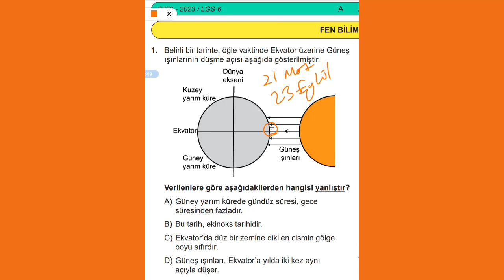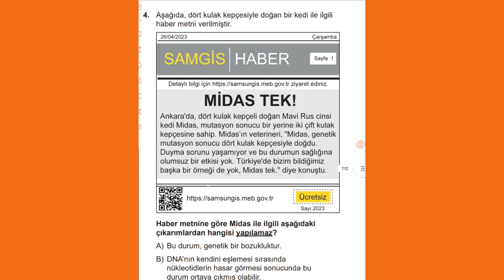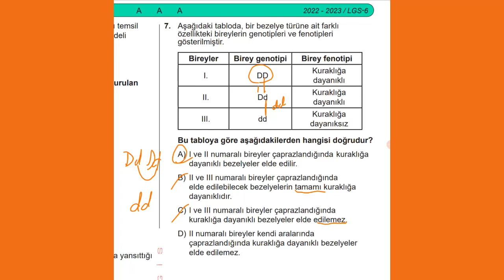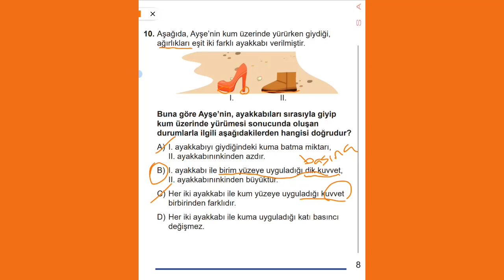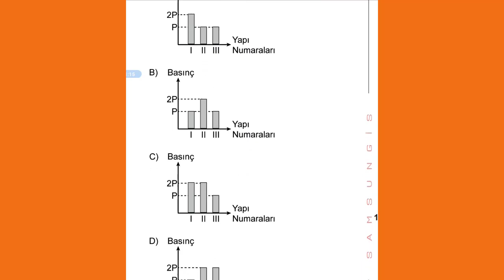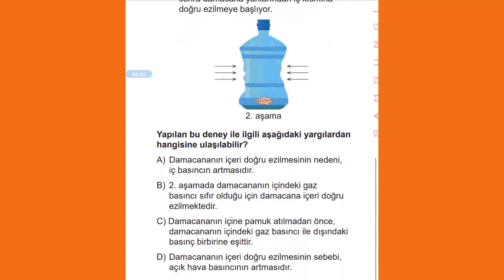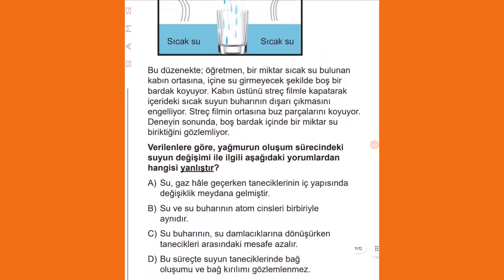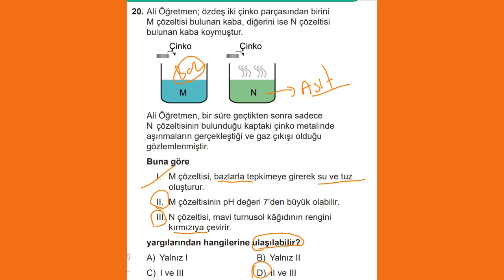LGS-6 FEN BİLİMLERİ SORULARININ ÇÖZÜMLERİ (26 NİSAN 2023)